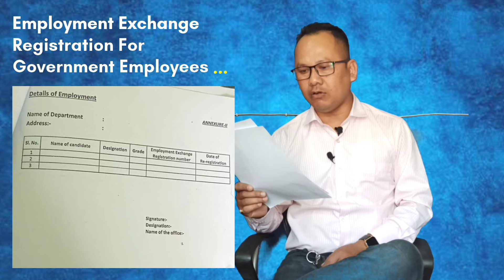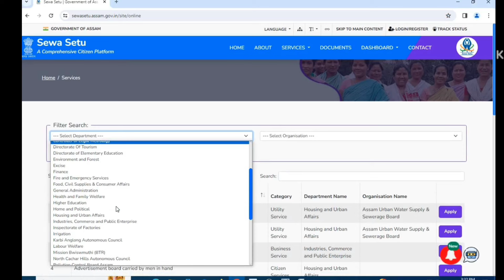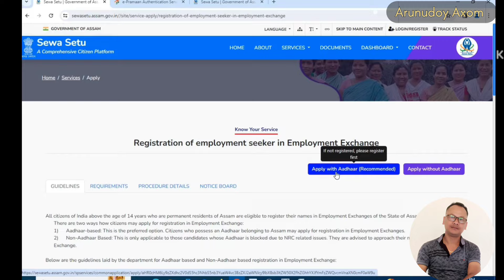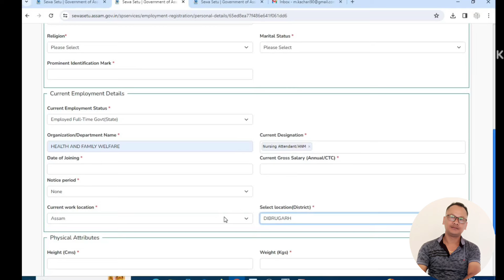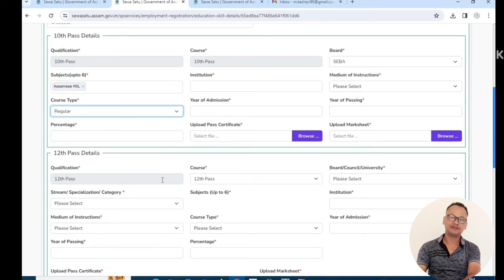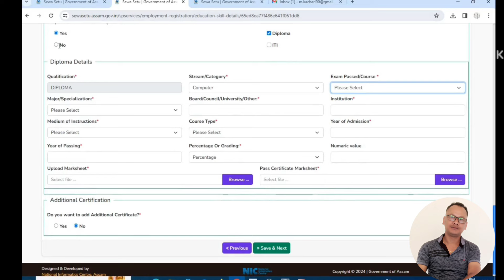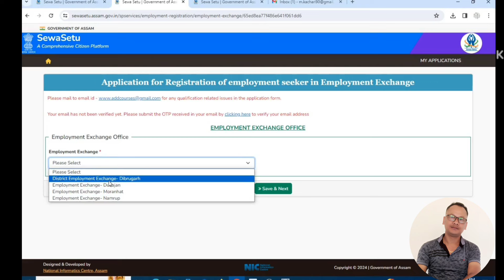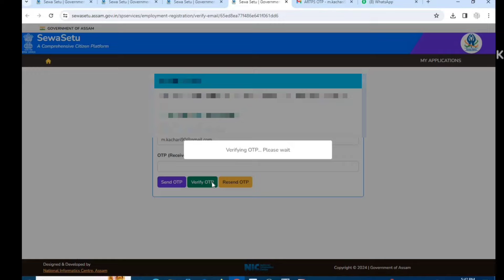Important Order // Employment Exchange Registration 2024 // For Govt Employees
Employment Exchange Registration Online 2024 , Assam Govt New Update